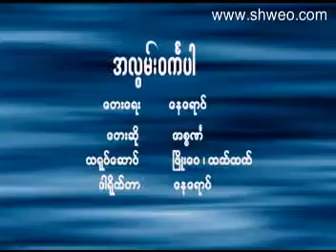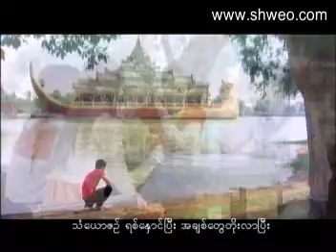VCD0259 02 new